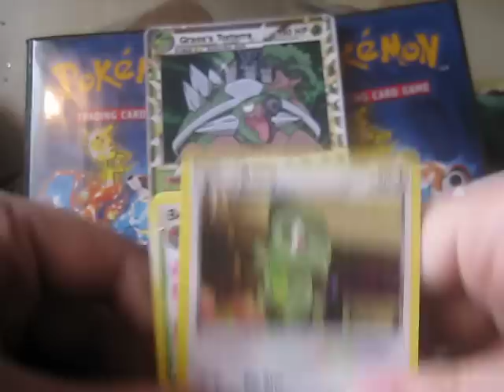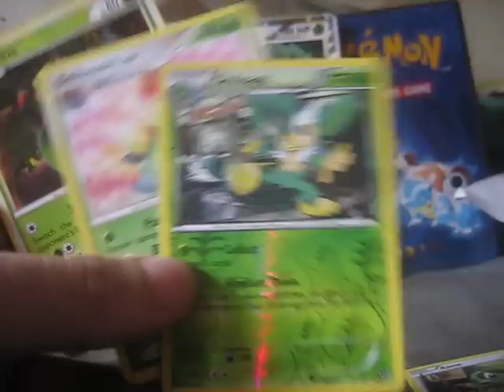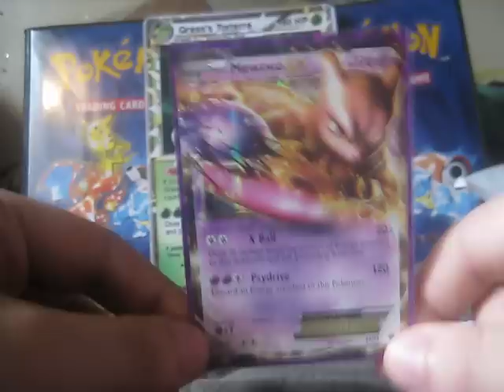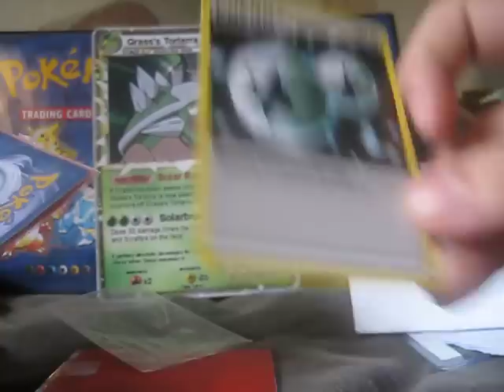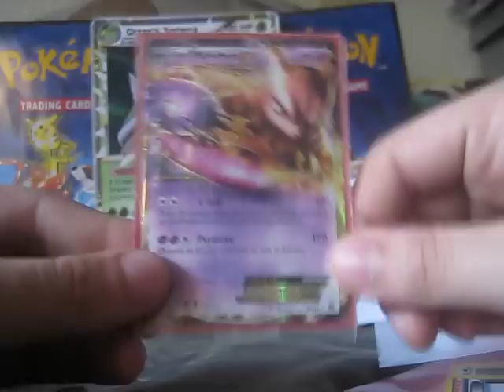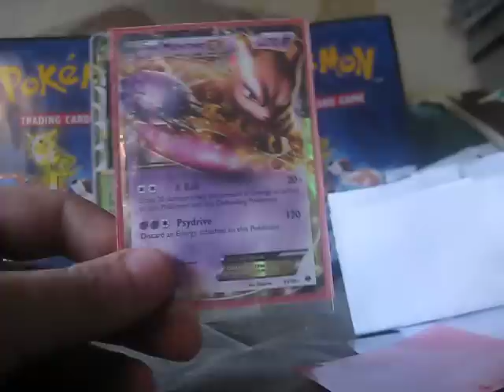Pokemon TCBM's! Two AWESOME TCBM's from two AWESOME People!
Thanks so much for the trade guys! Check these awesome people out! =D